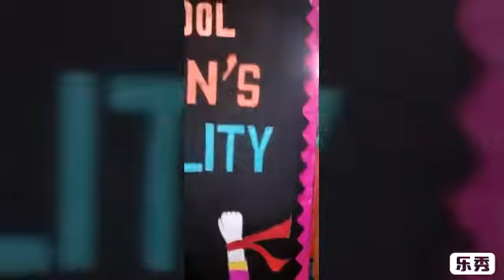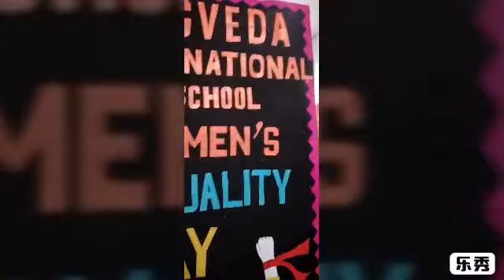women's equality day drawing ll women's equality day poster ll